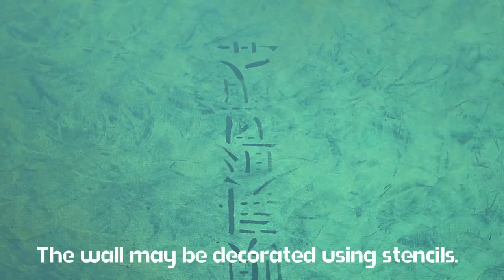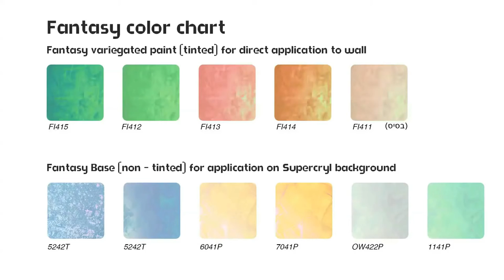Tambour Fantasy how to paint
FANTASY -- semi-transparent variegated glaze with a metallic effect
Step 1: Apply 2 coats of Supercryl and wait about 2 hours until dry.
Step 2: Apply Fantasy using a spatula, alternating short and long strokes.